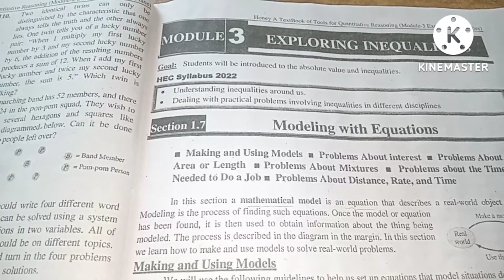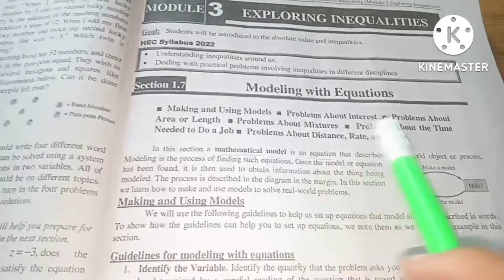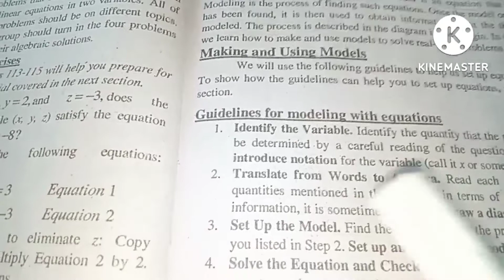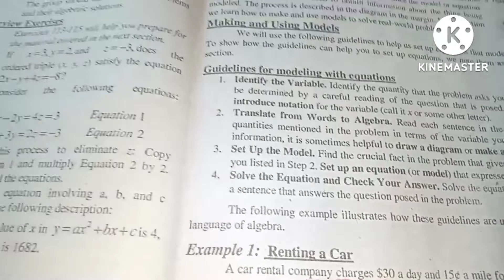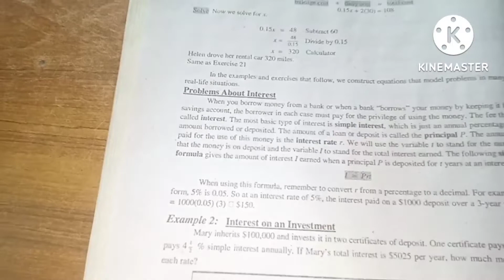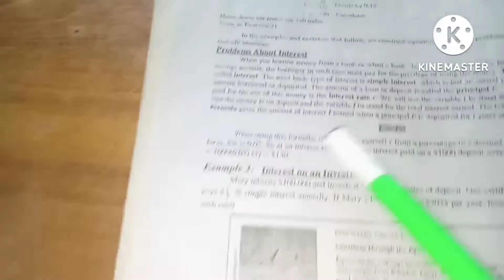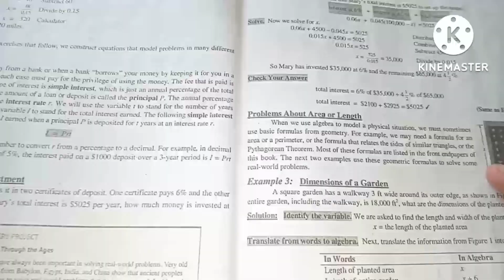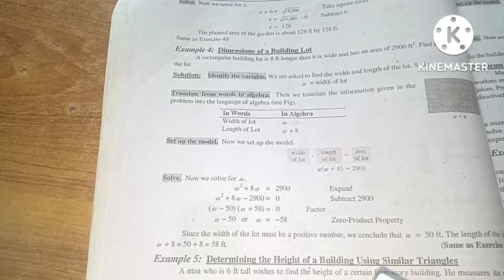Module:3 Lecture #23 Guidelines of modelling with Equation+examples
Tools For Quantitative Reasoning QERA -108